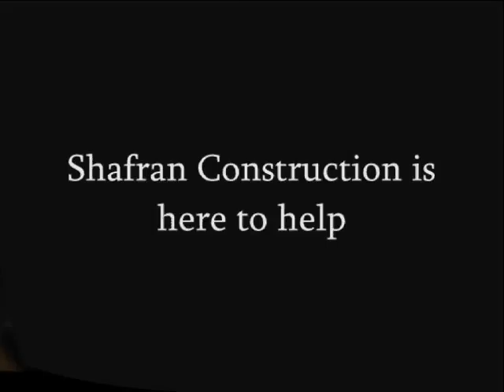Cholame Claim Settlement Contractor call Shafran 818 485 2655